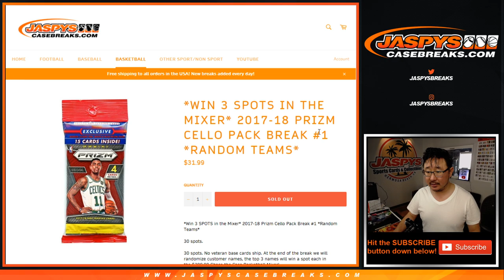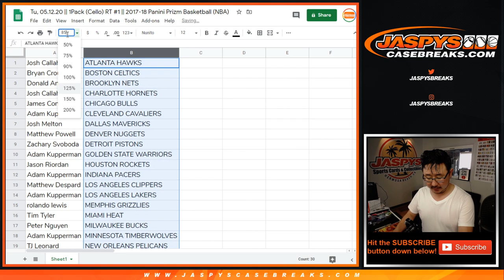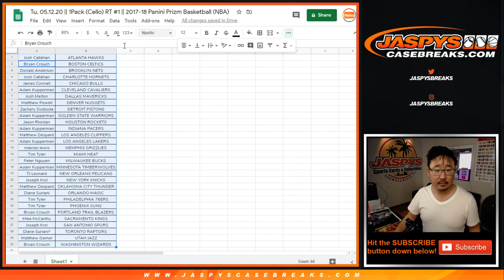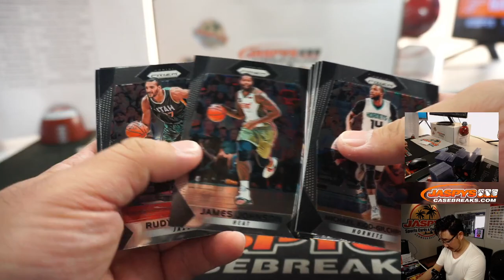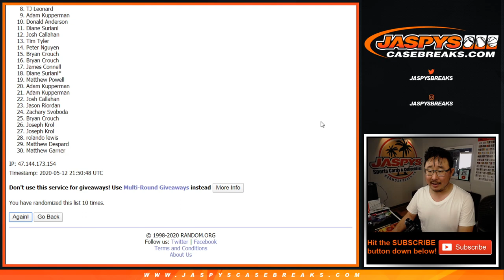Tu, 05.12.20 || 1Pack (Cello) RT #1 || 2017-18 Panini Prizm Basketball (NBA)